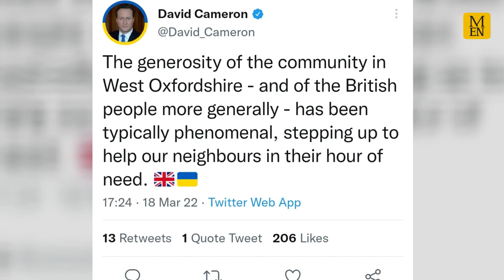David Cameron is driving to eastern Europe to help Ukrainian refugees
Former UK PM David Cameron has arrived in Poland with aid for Ukrainian refugees - after driving over 1,000 miles across Europe. The ex-Tory leader partnered up with local charity Chippy Larder, which usually helps low income families with surplus food from supermarkets, to make the trek.

Cameron has been volunteering at the charity in Chipping Norton for the past two years, and decided to booster their campaign of transporting essential donations over to Ukraine. The charity received enough donations for fleeing Ukrainian refugees "to fill a small lorry" - with everything from nappies to sanitary products, warm clothes and first aid kits.